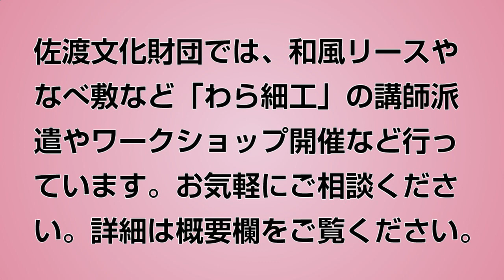【わら細工】和風リース 作り方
■和風リースを作ってみませんか？
佐渡文化財団では、職員が講師となって和風リースを体験できるワークショップを受け付けています。
興味・関心がある方は、下記までお問合せください。
お試し期間中：1回1,000円(税込)

（お問合せ）
一般財団法人佐渡文化財団
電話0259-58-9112